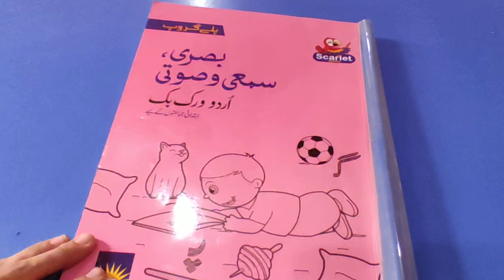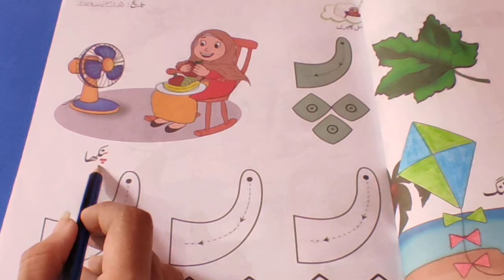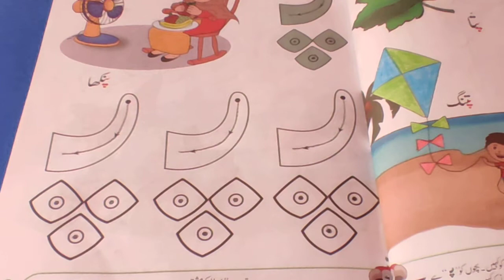Play Group Urdu W7 D33